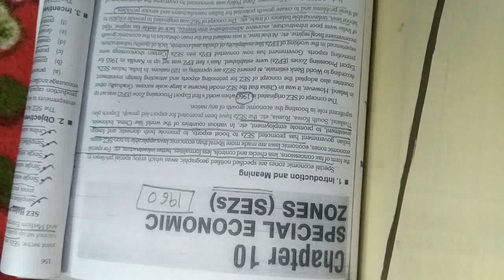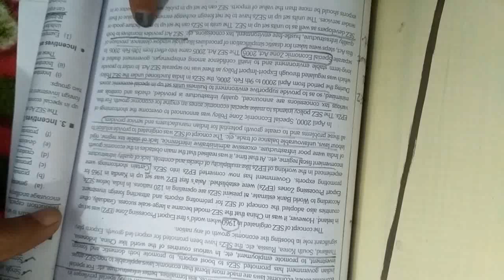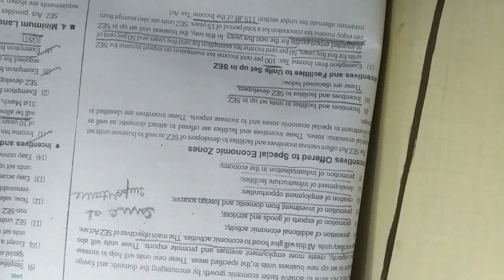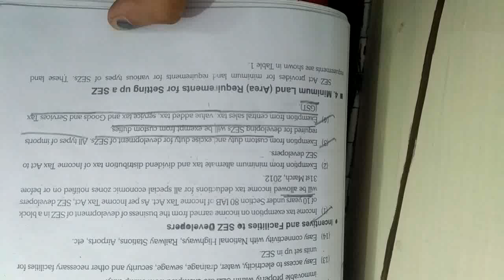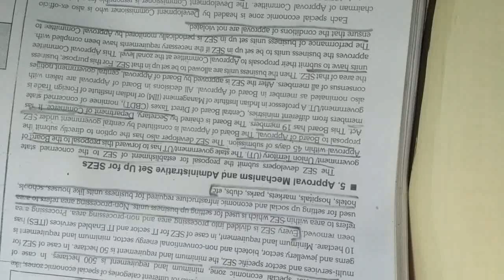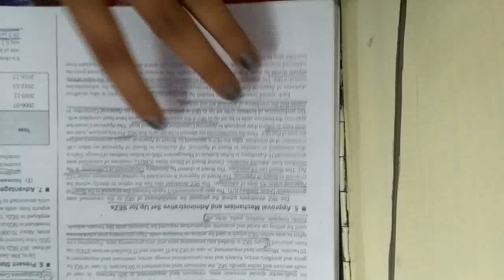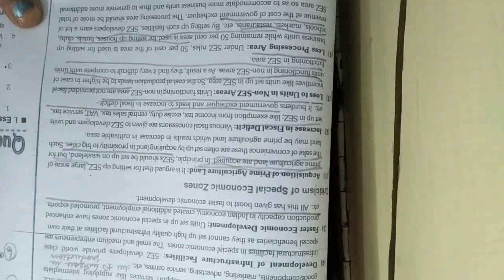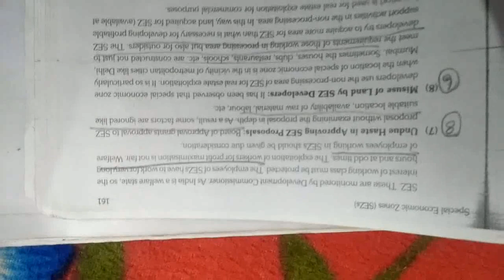Special Economic Zone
Foreign Trade of India. Bcom Hons. 2nd year